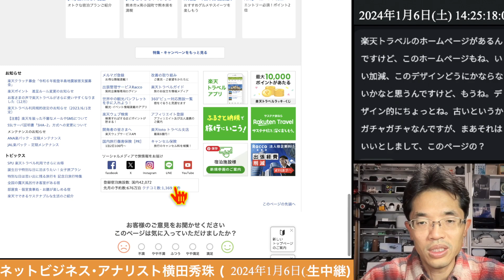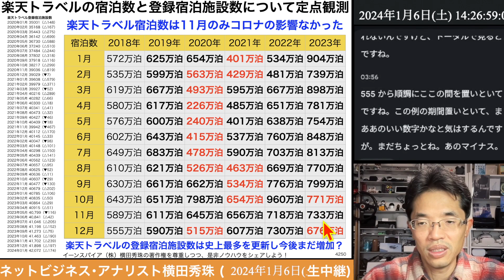楽天トラベルの宿泊数が昨年対比でマイナスになる不可思議、今後どうなる？